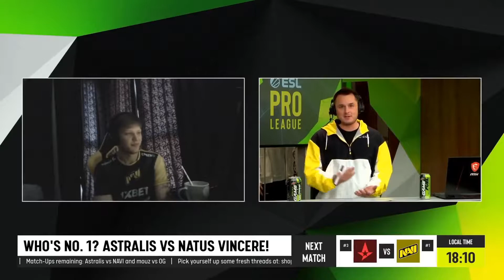DOUBLE KNIFE OF STEWIE2K|| knife for twistzz|| knife for pasha|| ESL PLS 11|| TWITCH recap CSGO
CREDITS